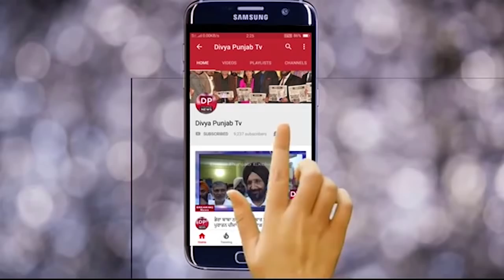ਡੋਲੀ ਵਾਲੀ ਕਾਰ ਹੋਈ ਹਾਦਸੇ ਦੀ ਸ਼ਿਕਾਰ, ਲਾੜੀ ਸਮੇਤ 4 ਦੀ ਮੌਤ,3 ਗੰਭੀਰ ਜ਼ਖਮੀ